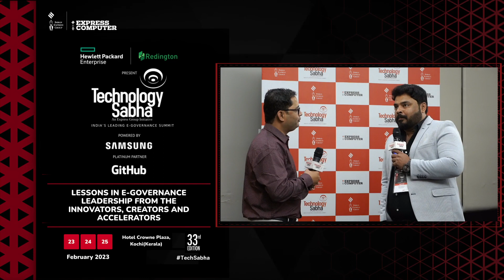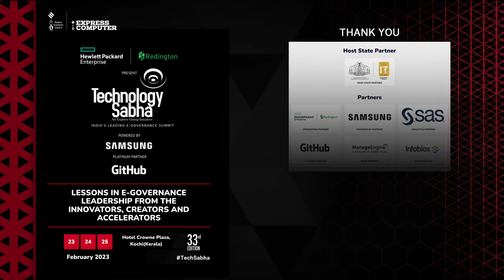Tech Sabha 2023 Bytes | Sajith Menon, Enterprise Account Manager, ManageEngine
Hear what Sajith Menon, Enterprise Account Manager, ManageEngine, has to say about the value of the Technology Sabha 2023